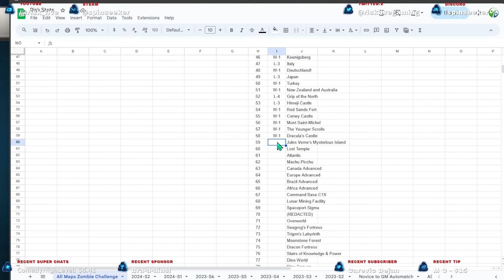Game 64 Jules Verne's Mysterious Island Map | All Maps Zombie Challenge | Risk: Global Domination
Game 64 of the All Maps Zombie Challenge!  Map is Jules Verne's Mysterious Island with Progressive Cards and Zombies!
The Challenge: Play all 102 maps in the game, one after the other, at the beginning of a season & see if we can still rank above Grandmaster at the end! This is a tough challenge due to so many variables, including luck of the spawn, dice, cards, and zombies. Things got very spicy!

Today's game featured these players:
Position 1 - Zombies
Position 2 - Tom
Position 3 - Walker Manvil 28
Position 4 - Nikita Shatter
Position 5 - General Malaise 20469
Position 6 - General Bail 19138

This channel is all about Risk: Global Domination from a Grandmaster ranked player. Live streaming of Risk: Global Domination and replays of live streamed games.